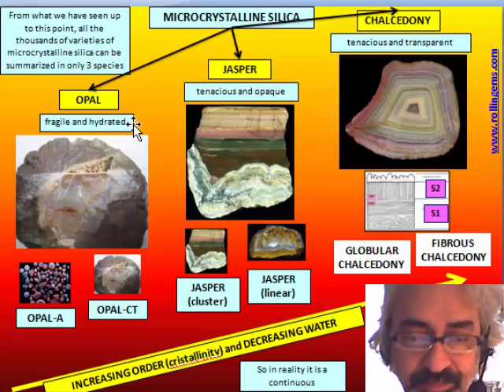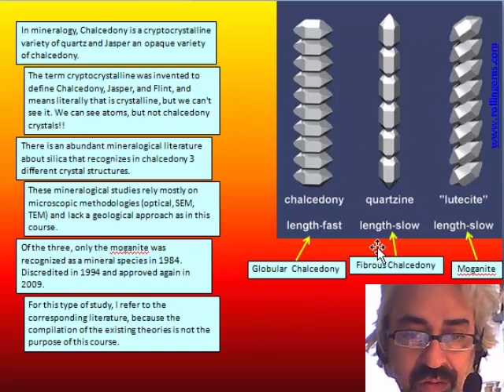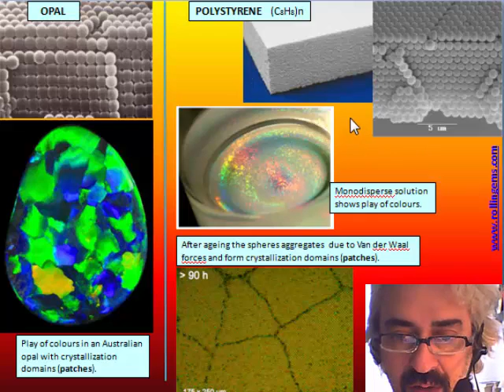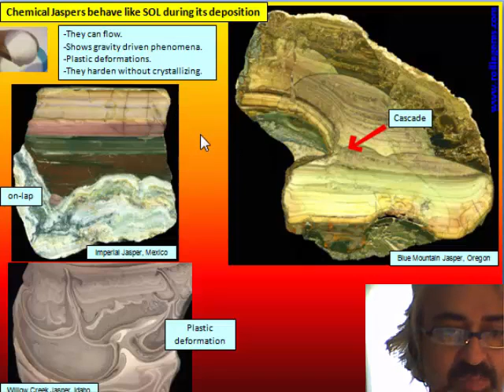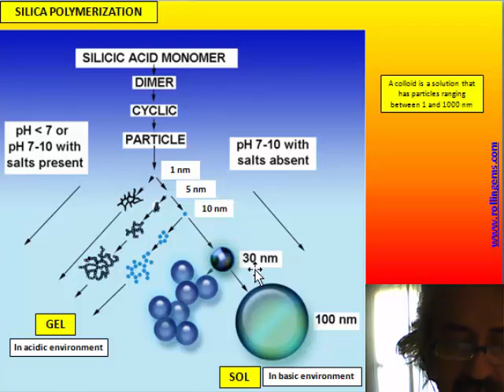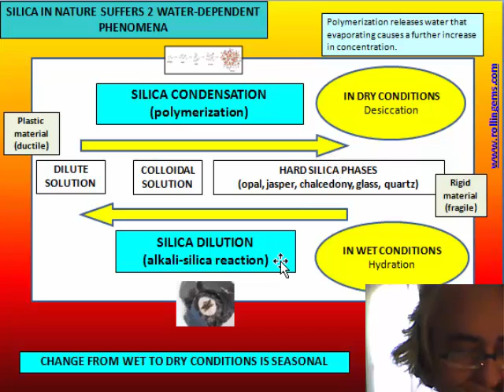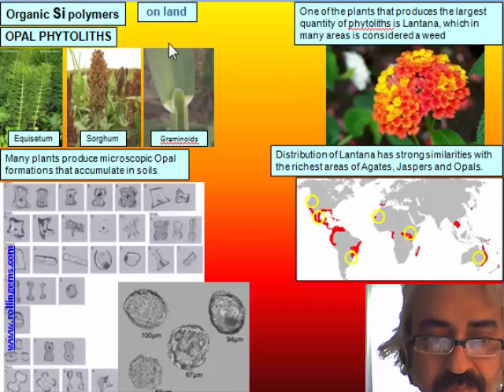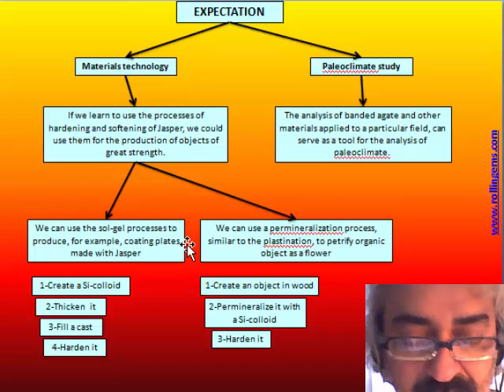MICROCRYSTALLINE SILICA by Marco Campos-Venuti - CAP 28 - Silica Polymers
CAP 28 - Silica Polymers